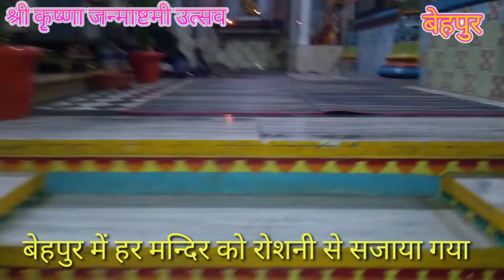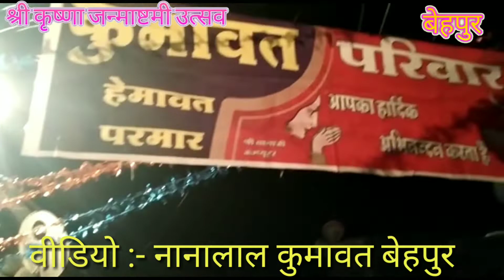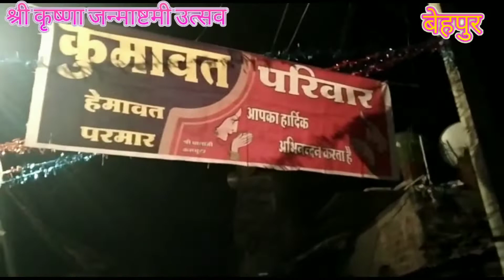देखिये श्री कृष्ण जन्माष्टमी के अवसर पर बेहपुर के हर मन्दिर का उत्सव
बेहपुर में हर मन्दिर को देखिए जन्माष्टमी के अवसर पर